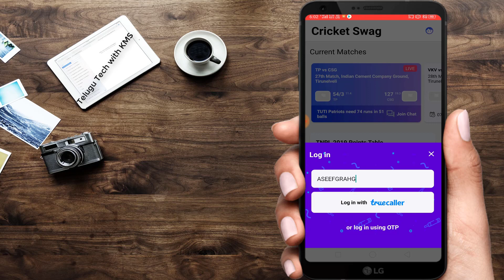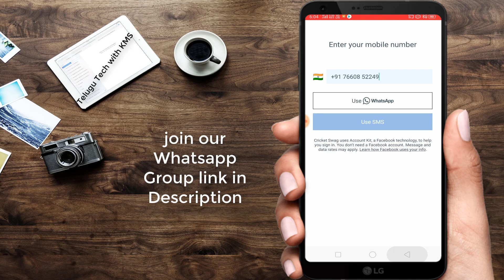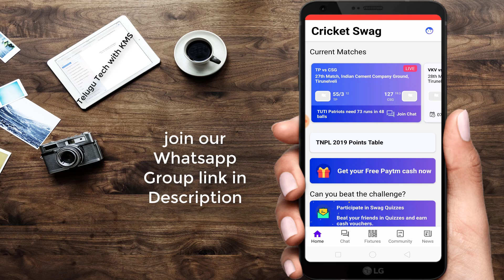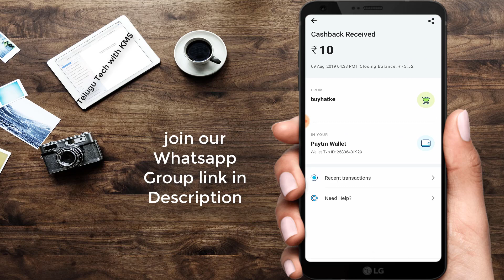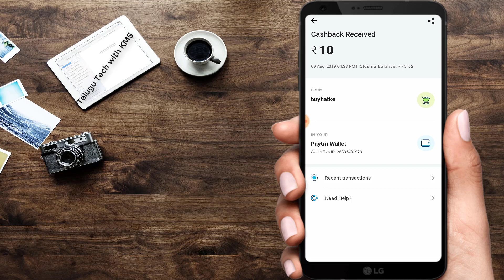Get Rs.10 Paytm Cash on Every Paytm Account | How to Earn Paytm Cash in Telugu | Telugutechwithkms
Refer Code : ASEEFGRAHG

Paytm Cash Earning Videos:

Paytm First Games Rs.10 Signup Rs.5 per Refer

Top 5 Paytm Cash Earning Apps

AppBrowzer Rs.99 Paytm per Refer

Data Buddy App Rs.20 On Signup 10 per Refer

Helo App Rs.31 per Refer